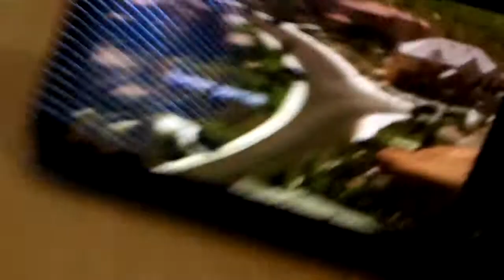GOODWILL SHOPPING GIFT FOR A FRIEND